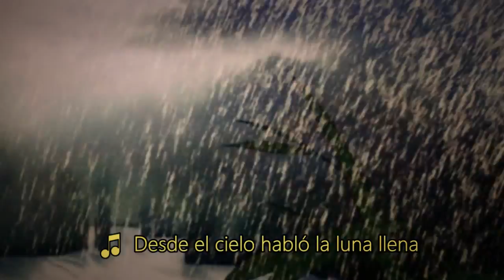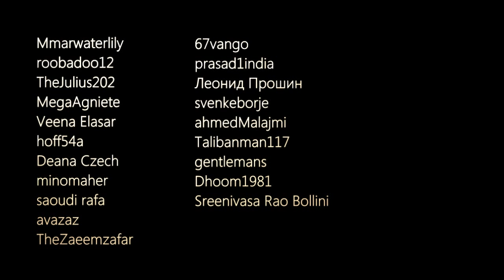Animash - Walt Disney - Hijo De La Luna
One more time animashing! Searching through old project files and founding this beauty of a song. Those childhood memories are refreshed again and ow! I can still remember all the speaking lines! Old breathtaking and heartbreaking stories with everytime again, an happily ever after... Disney will never be so great as it was before...

Take it, take it, take it! :)